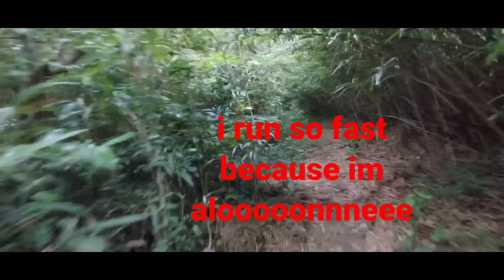how to go at rhino rock hiking @rhinorock hongkong